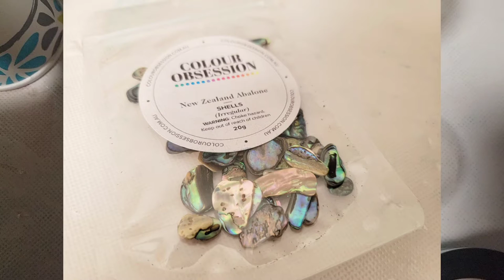This Is GORGEOUS ❤️Ocean Wave Painting With A Special Base! Abstract Fluid Art!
Acrylic Pouring and Fluid Art of all sorts is a fun and exciting technique to try. It's a great style of art for those with no experience and is very easy to learn. In this video I show you one version of a fluid art style painting by using Epoxy Resin as a fluid art medium but also show you what I feel is one of the best products to use in all fluid art including Acrylic Pouring.  Give it all a try. You won't be sorry.

What did you think about this painting? I want to see your work! Join here 👇

Connecticut Class now being formed. Come learn about acrylic pouring with me In an all day class!

GREAT NEWS! MY Flower blowdryer is back in stock on Amazon. Here is the link for my little Flo!

AMAZING FOILS FOR ART
Artistic Painting Studio

Code TAMMY10 saves 10%

OR

⭐️WORKSHOP INFO!
FLUID ART CREATIVE ESCAPE
REGISTRATION IS NOW OPEN FOR CHARLOTTE NORTH CAROLINA FEB 2023.

⭐️Shopping through Amazon using this link also supports my channel and its free!

⭐️ Thank you for spending your time here.  Until the next video, I love you all and HAPPY POURING!❣️